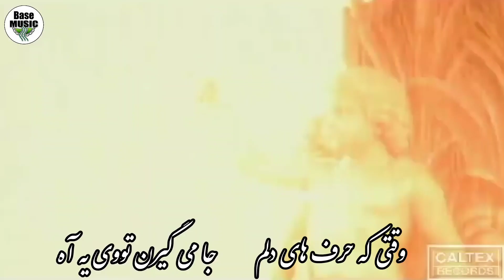Siavash Ghomayshi - Parseh | سیاوش قمیشی - پرسه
Siavash Ghomayshi - Parseh (Official Video)